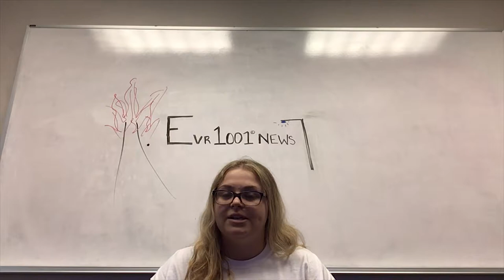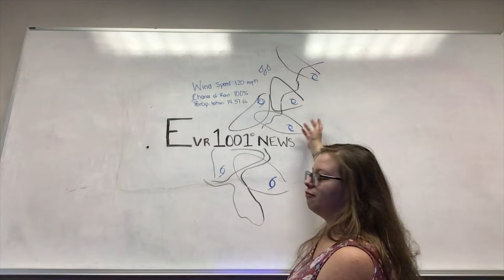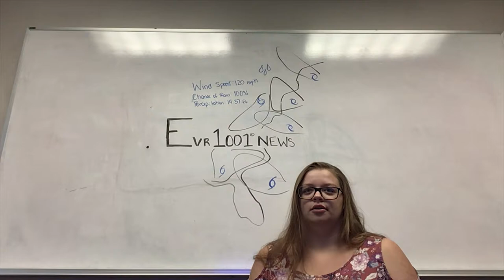EVR1001News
Climate change project for our environmental science course.